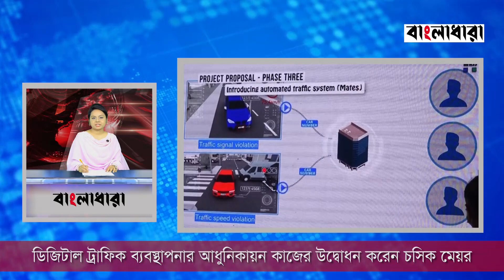এক ঝলকে আজকের চট্টগ্রাম || LIVE || BANGLADHARA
১) উৎসবমুখর পরিবেশে চট্টগ্রাম মহানগর স্বেচ্ছাসেবক লীগের সম্মেলন
২) এএসআইকে গাড়ি চাপা দিয়ে হত্যা মামলায় ৩ জনকে গ্রেফতার
৩) মৌসুমি বায়ুর প্রভাবে চট্টগ্রামে বৃষ্টিতে জলাবদ্ধতা, চরম ভোগান্তিতে নগরবাসী
৪)  চট্টগ্রামে করোনায় ৩ জনের মৃত্যু, শনাক্ত ১৫৭
৫)  চট্টগ্রামে আবারও শুরু হয়েছে করোনার টিকাদান কার্যক্রম
৬) ডিজিটাল ট্রাফিক ব্যবস্থাপনার আধুনিকায়ন কাজ উদ্বোধন করলেন চসিক মেয়র